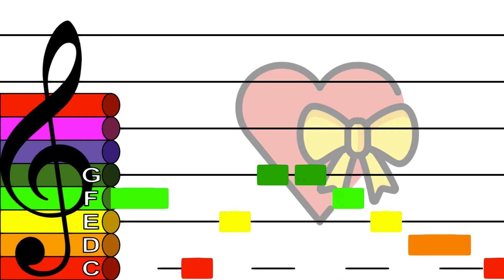Love Somebody - Treble Clef Boomwhacker Play Along